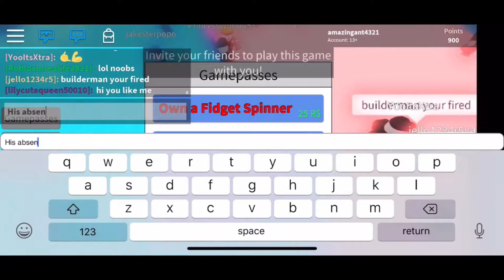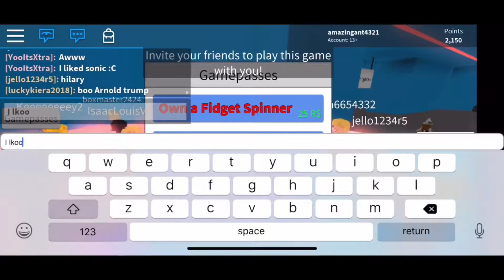ROBLOX: WOULD YOU RATHER!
Today I play this cool would you rather game on ROBLOX you should check it out by the way.